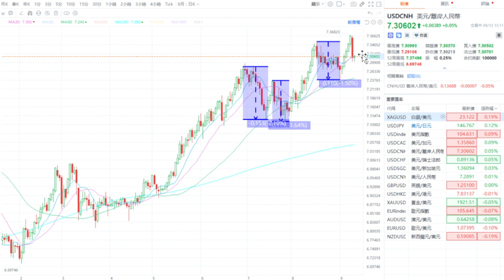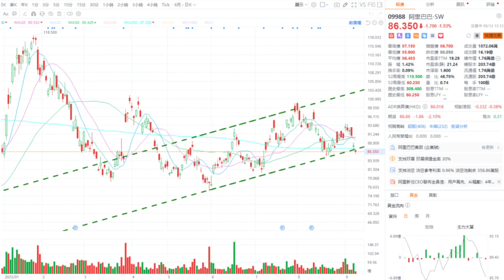【Joe市錦囊】中海油果然三連陰 人仔7.3 恆指18000 阿里巴巴跌破升軌｜鍾俊鏘 2023-09-12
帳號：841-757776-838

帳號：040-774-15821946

👍🏻讚好Facebook 專頁：
♥️郭思治工作室：
🌎追蹤Instagram：
💪🏻股壇大隻佬－郭sir 郭思治 Kwok.sir：